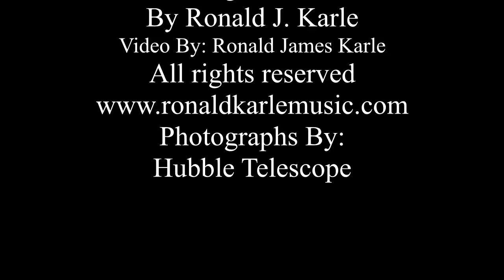Sonata #8 for Piano Strings and Guitar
“Sonata #8”
Piano, Strings, and 2 Guitars
By Ronald J. Karle
Video By: Ronald James Karle
Photographs By:
Hubble Telescope